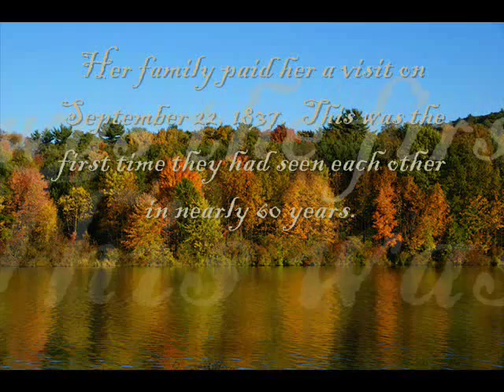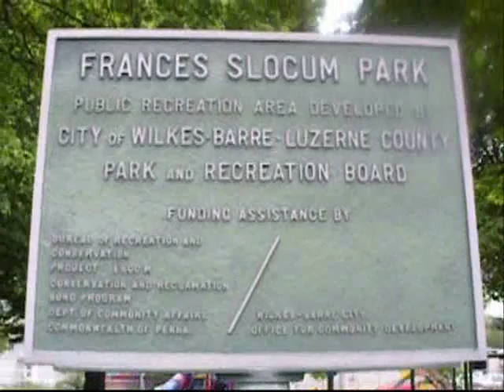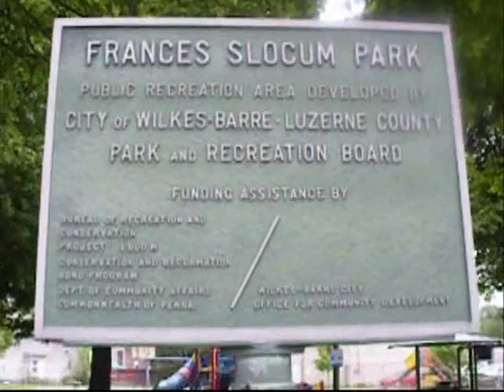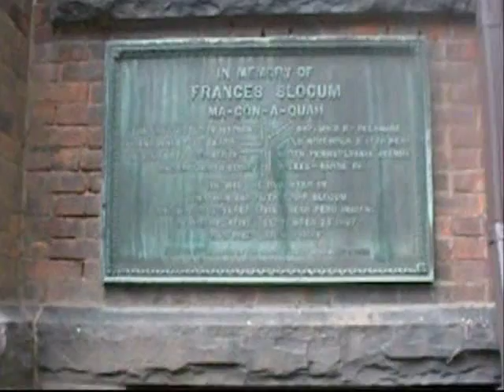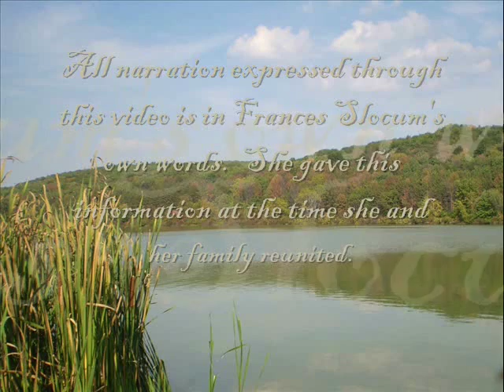Frances Slocum- The Lost Sister of the Wyoming Valley *Part 2*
This is the story of Frances Slocum, a female icon of both the histories of Northeastern Pennsylvania (specifically the Wyoming Valley) as well as parts of Indiana. Frances was captured by a few members of the Deleware Indian tribe in September 1778 from her parents' home in Wilkes Barre, PA. She was around 5 years old at the time she was taken, and in the few days proceding her capture she and the few natives bunkered down for one night to rest in what is now known as Franses Slocum State Park in Wyoming, PA. As months turned to years, her family never gave up searching for Frances, and they finally found her nearly 60 years after her capture living in Peru, Indiana. She had married a member of the Miami Indian Tribe and refused to return to her white roots in Northeastern PA. She considered herself a Native American now, and was happy to remain with her Indian family until her death in 1847. A park is also dedicated to her in Indiana called the Frances Slocum State Recreational Area.

The audio and video footage in this video are my own and are as accurate as possible. The narration is in Frances Slocum's own words and the video was filmed at Frances Slocum State Park, Wyoming, PA, Frances Slocum's home and site of capture, Wilkes Barre, PA, and the Luzerne County Historical Society, Wilkes Barre, PA.